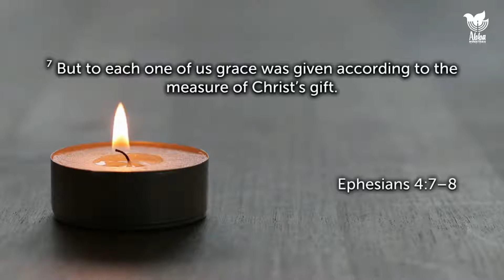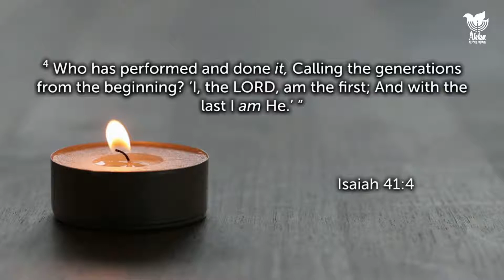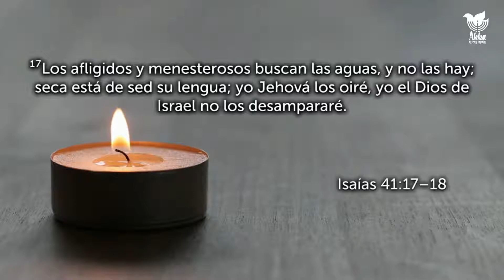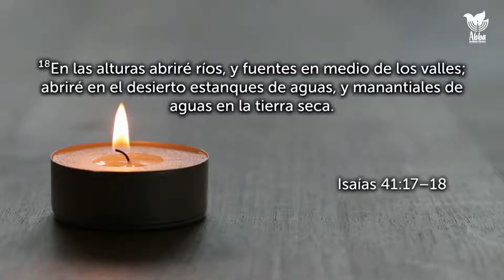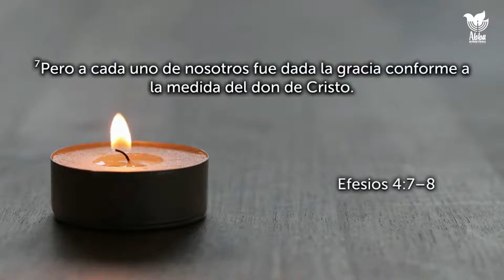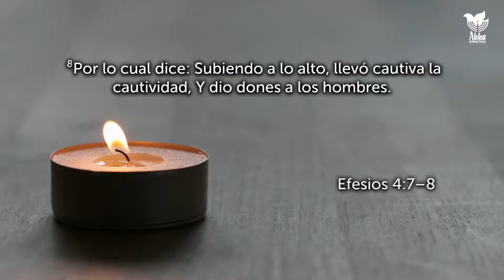(TESTIMONY) Importance of Prophetic Art & Painting I Worshipping GOD With Your Talents / Liz Camacho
Shabbat Service teaching about Prophetic Art and Worshiping GOD
Powerful testimony from the life of Liz Camacho and her story of painting for GOD

Abba Ministries is here to serve you!